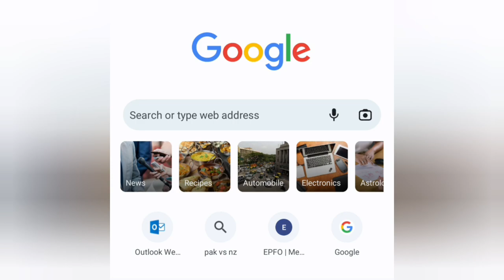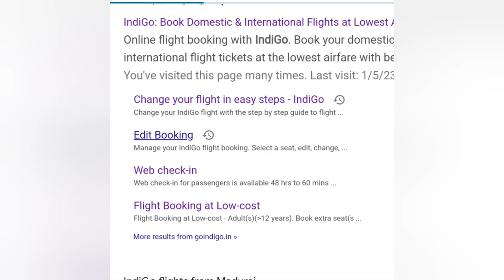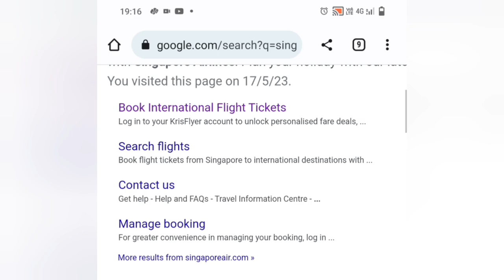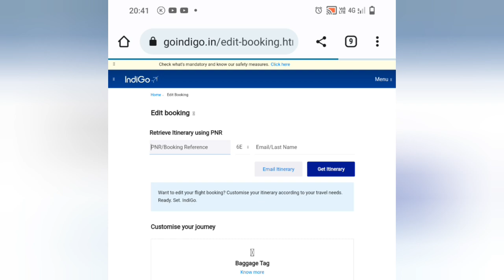How to Check your flight ticket online in Tamil| Original or Dummy Ticket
I explained how to find your ticket copy is original or fake is this is a common method to find out whether you carrying a ticket copy is confirm ticket or not and I have give the information of both domestic and international as well domestic airlines attack example of Indigo and international and I give the real PNR number and surname and definitely you like this video and if you like this video please share this friends so they can also get benefit from that from this video also and our channel as uploaded most flight travel video all information video recording flight travel like out of book a flight ticket how to turn first time in flight how to check in what are the items should be carried in hand like a chicken luggage the size of baggages size all informations about a flight traveling this channel so please give your support and share this video also friend and do subscribe and you also get the information about flight travel

How to choose best Seat in Flight in Tamil | The best seat in Flight
Flight Hand luggage packing tips in tamil | Flight Hand Bag
How to pack Check in luggage for Flight travel in Tamil | Flight Travel tips
What is difference between Flight Ticket and Boarding Card in Tamil | Boarding Card | Flight Ticket
How to book cheapest flights | Cheapest flight booking | Best Websites for flight booking in tamil
SSSS Boarding Pass | Boarding pass in Tamil | Flight Travel
How to do web check in indigo in Tamil |Web check in செய்வது எப்படி ?
Luggage Lost Procedure in Tamil| Check in Luggage lost in Airport
Connecting Flight in Tamil | Connecting Flight Full information
Infant Ticket என்றால் என்ன| Flight ல் அரை டிக்கெட் கிடைக்குமா| Child Age Limit | Fare
How to book cheapest flight ticket in Tamil | Flight ticketஐ குறைத்த விலையில் book செய்வது எப்படி
Hand luggage allowance in flight in Tamil| Hand luggage rules in flight|Flight hand Luggage

How to travel first time in flight in tamil | Flight travel tips | first time flight journey guide